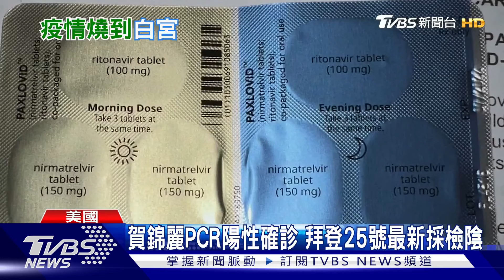賀錦麗PCR陽性確診 拜登25號最新採檢陰｜TVBS新聞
美國副總統賀錦麗，宣布確診，快篩跟PCR都出現陽性。
不過還好她最近沒有跟拜登總統，近距離接觸，拜登25號例行採檢，呈現陰性。另外美國疾管局最新數據顯示，全美50歲以下成年人染疫比例達六成，孩童更高達75%。